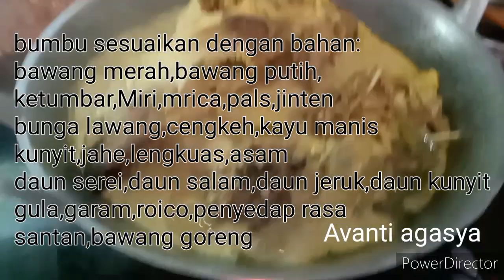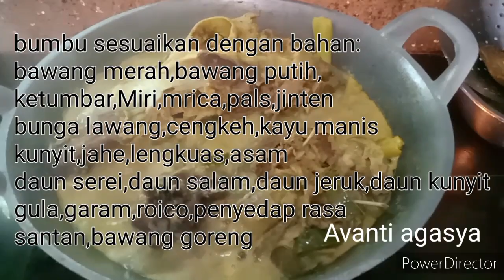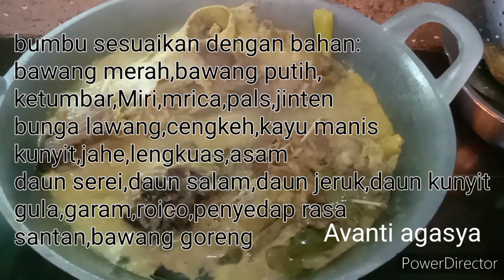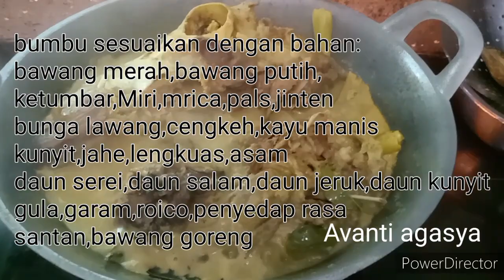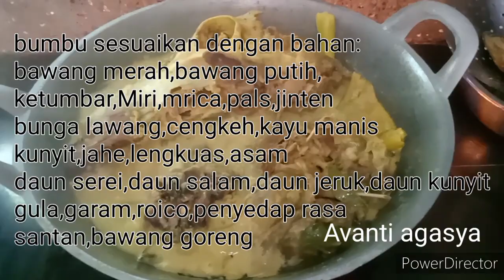cara masak gulai yang mudah || bumbu racikan sendiri#gulai#masak